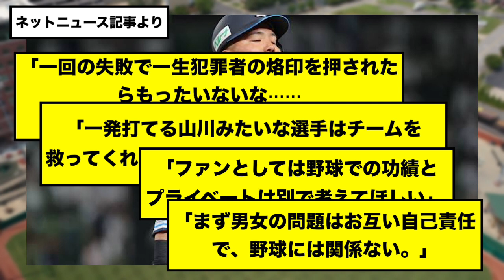【逆転弾】山川穂高さんを応援したい人、続出するwwwwww